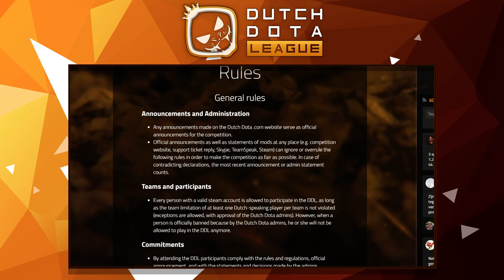[DDL] Pre-Season - Playoffs | Eezee+5 vs Venko Gaming | Game 3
[DDL] Pre-Season - Playoffs | Eezee+5 vs Venko Gaming | Game 3 -- Watch live